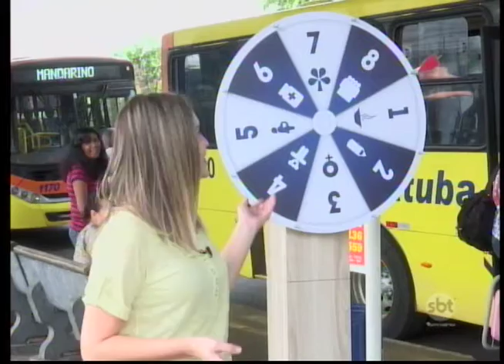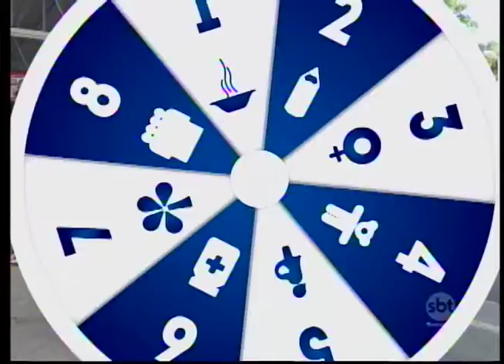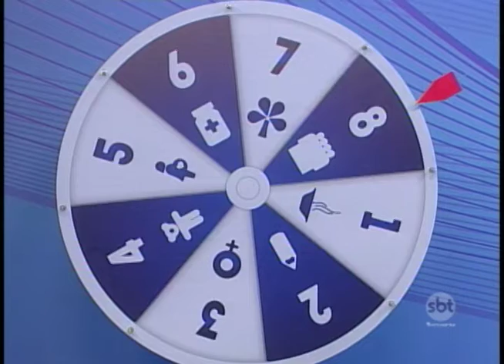Você Escolhe 20/08/16 na íntegra | Crime Ambiental